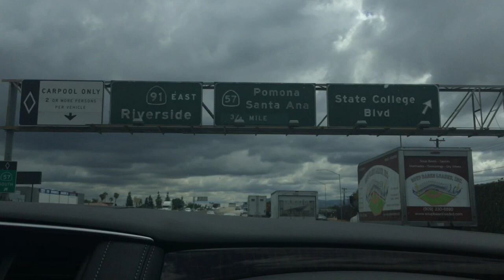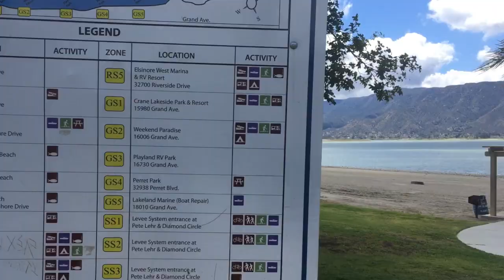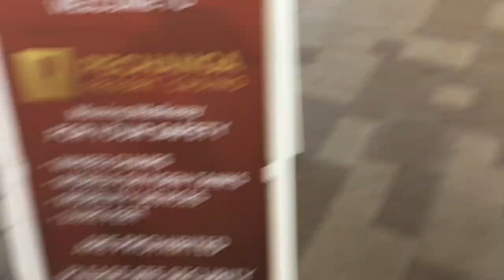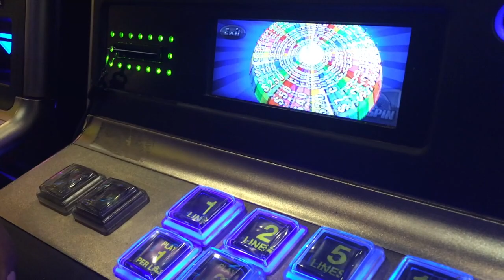CON LA FAMILIA A TEMECULA!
In this vlog, we go with Olivia´s parents, brother and her friend to Temecula, CA. This was the first time there for all of us, there we visit a State Park, a Winery and a Casino. This vlog is honor of tim Bergling aka Avicii, who recently passed away at the age of 28. Avicii was one of Olivia´s favorite EDM artist and his music is associated with many great memories we share, mmay he rest in peace.